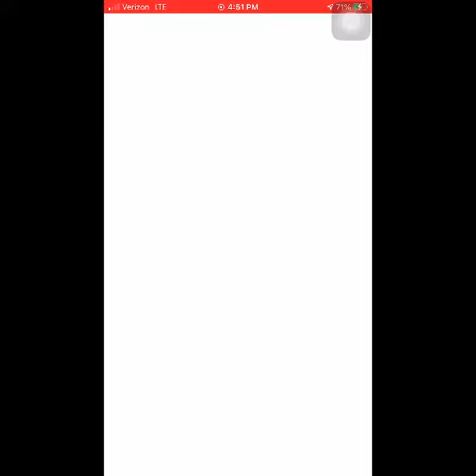Pokemon Go - Tier 1 Galarian Slowpoke Raid solo w/ lv 34 - Galarian Slowpoke vs Metagross